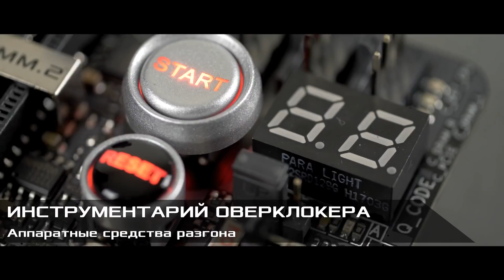Fragsters vs Virtus.pro, map 2 mirage, Bets.Net Masters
Запись второй карты матча между Fragsters и Virtus.pro в рамках турнира Bets.net Masters.